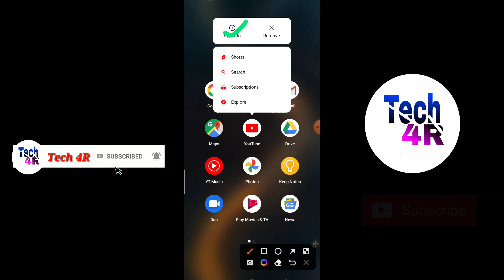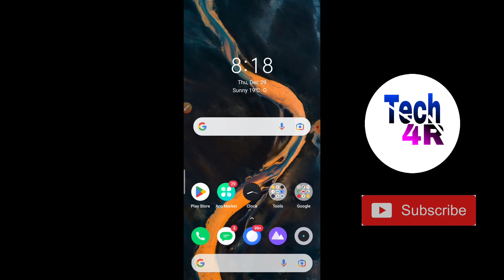YouTube me voice search nahi ho raha hai | YouTube me voice search Kyo nahi ho raha hai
YouTube par Voice search nahi ho raha hai kaise thik Kare
voice search kaam nahi Kar Raha hai kaise thik Kare